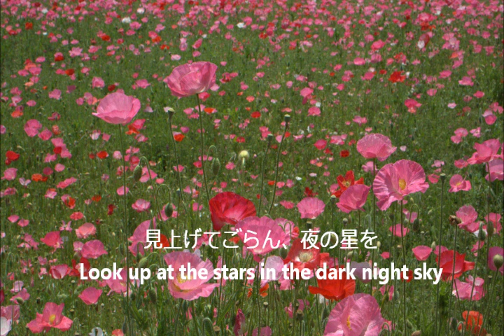見上げてごらん Look up at the stars in the dark night sky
見上げてごらん
Look up at the stars in the dark night sky
いずみたく、永六輔
played by Tamaho Strings Ensemble at Yamanashi Prefectural Hospital on Nov.19, 2011